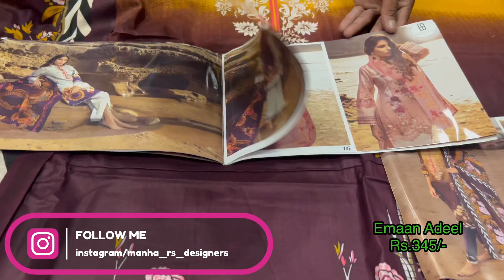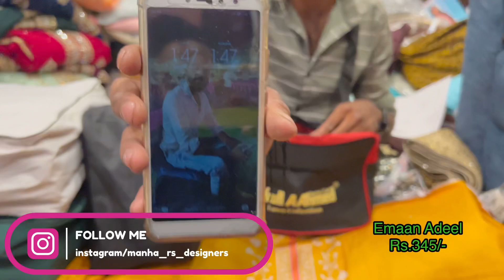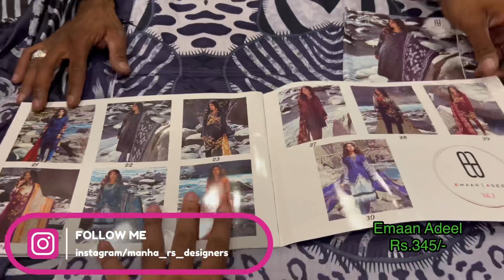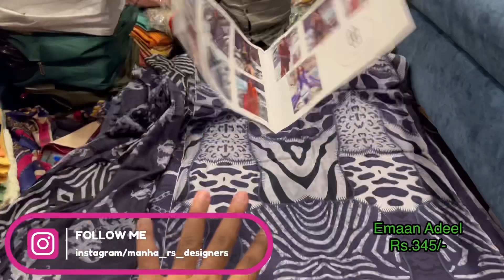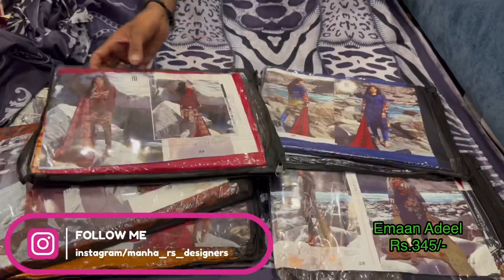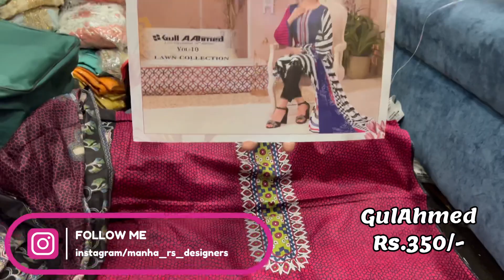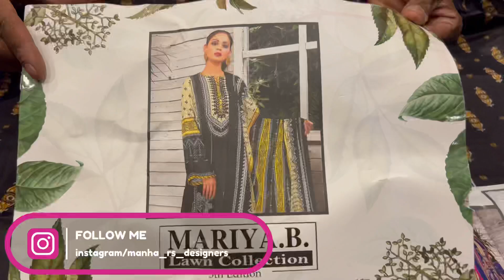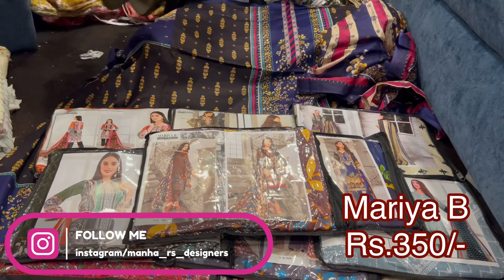Pakistani Printed Lawn Suits || Ramzan Special Video || Best Collection in Lawn Suits || @ Manha